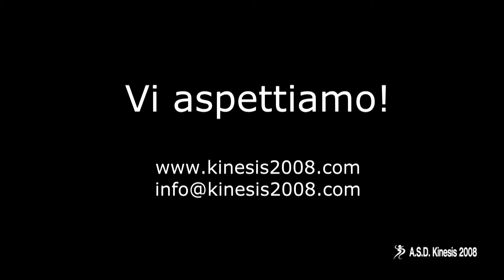VIENI A FARE GINNASTICA INSIEME A NOI!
Da 10 anni Kinesis 2008 offre corsi propedeutici, formativi, intermedi, avanzati e agonistici di ginnastica ritmica sul territorio varesino.
Un percorso pensato per atlete di tutte le età e livello tra musica,  acrobazie e i piccoli attrezzi della ginnastica ritmica nelle sedi di: Binago, Cairate, Caronno Varesino, Gurone e Venegono.
Scopri il magico mondo Kinesis, contattaci al 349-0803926 e passa con noi un'estate all'insegna dello sport!